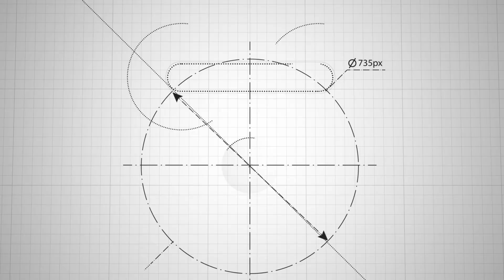Fűszernövények tárolása I McMenemy Márkkal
Kövess minket a közösségi oldalakon is!